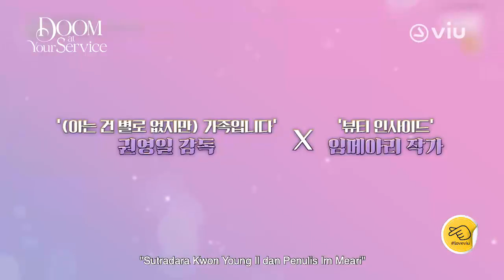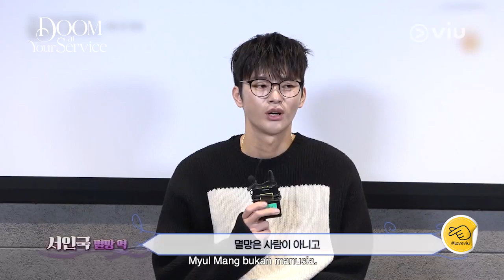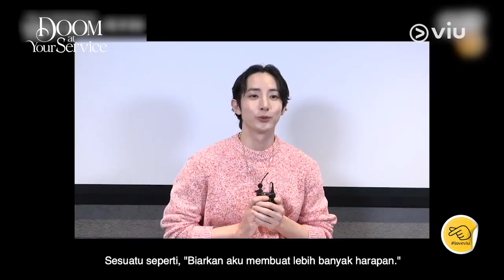Viu Original Doom At Your Service - BTS #1 | Pembacaan Naskah | Viu Indonesia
“Kamu menyukaiku, bukan?” “Apa?” “Benar” Itu tidak benar” Emang suka gitu. Cinta kan datangnya belakangan xixixi🤭 Baru table reading aja udah kerasa banget nih chemistry ParkBoYoung dan

Viu Original Doom at Your Service, tayang eksklusif mulai 10 Mei. Tungguin ya!